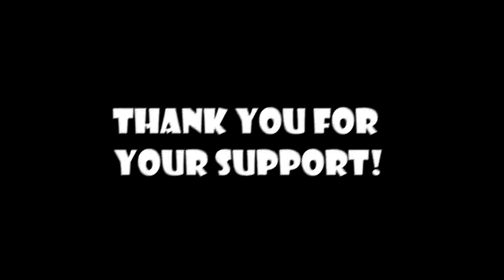Rainbow Six Siege Funny Moments - Reunion! FUZE. EVERYTHING.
Anomalily